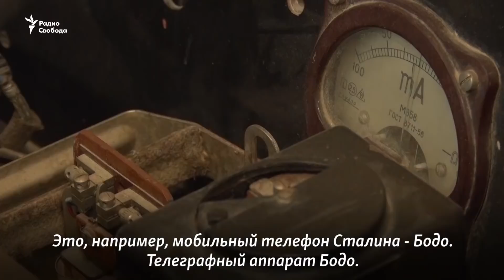Продать обручальное кольцо, открыть центр Сталина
Поклонник советского тирана Григол Ониани слышит его голос во сне настолько явно, что решил создать международный центр Сталина в Тбилиси. Открытие в декабре. Но корреспондент Радио Свобода уже побывал в центре.